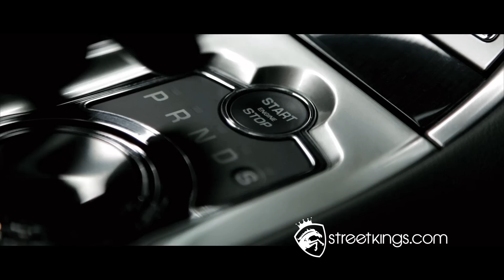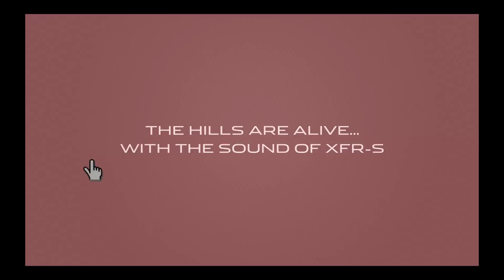Street Kings | Luxury Car | Jaguar XKR-S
The fastest and most powerful production sports car Jaguar has ever built -- the new Jaguar XKR-S.